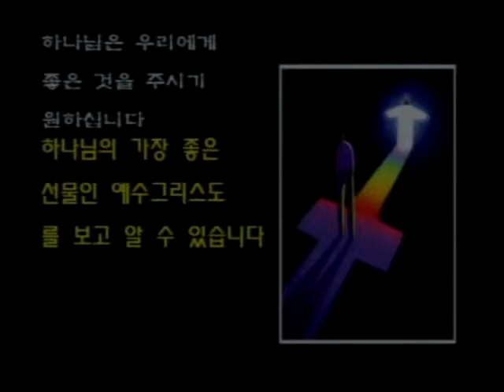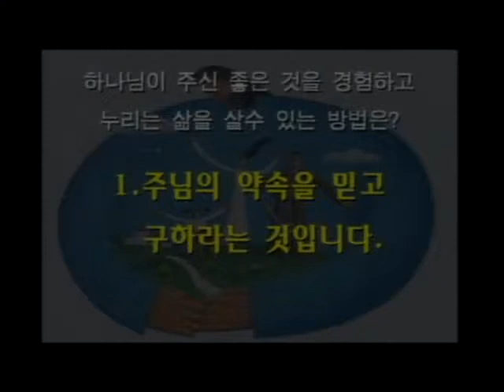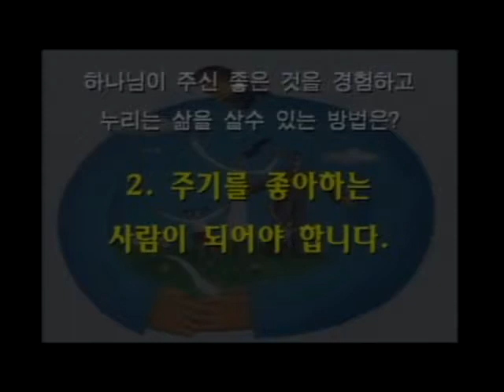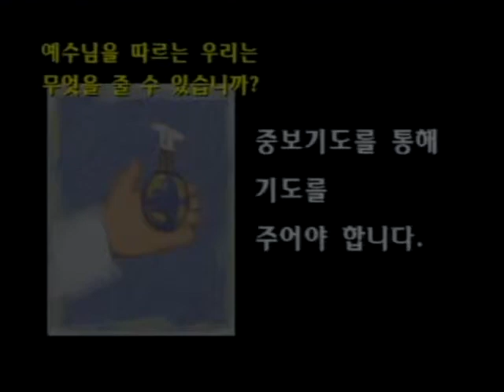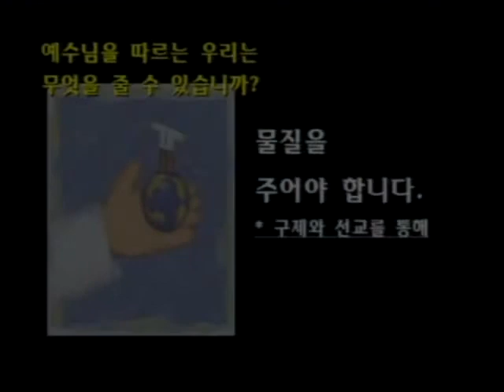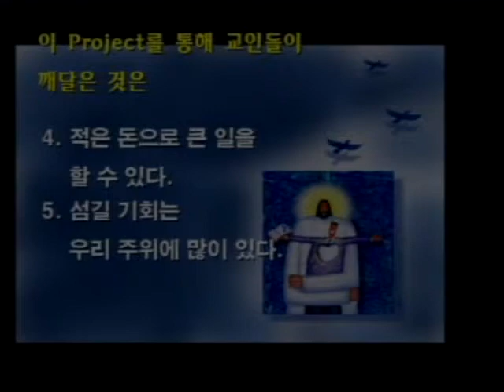하나님의 심정3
"하나님은 좋은 것 주시기를 원하십니다"